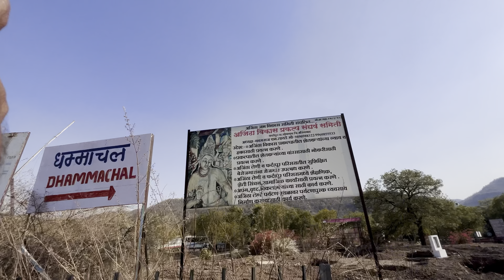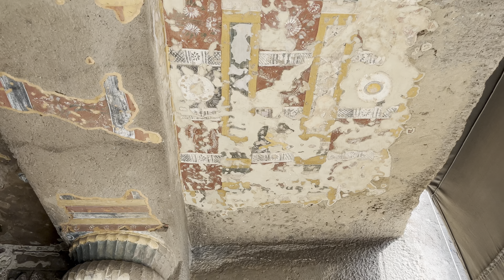Finally I reach Ajanta Caves | Ep.6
Ep6 | Ajanta Caves ನೋಡೋಣ ಬನ್ನಿ | Dream Journey Karnataka To Ladakh hitchhiking 🌏

More updates in Instagram
i'd👉 hazrathbaligar